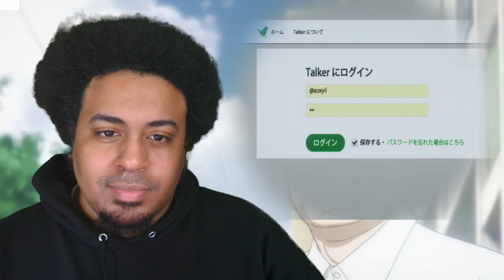Inuyashiki Eps 1 & 2 Reaction "Ichiro Inuyashiki" " Hiro Shishigami"